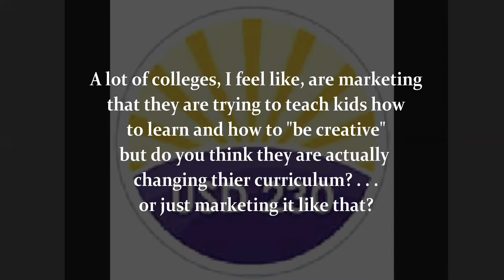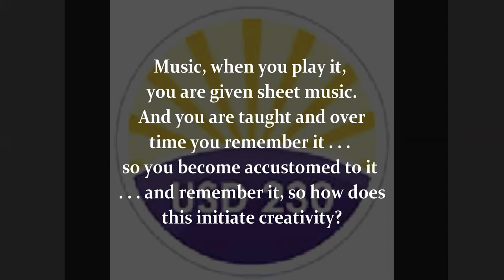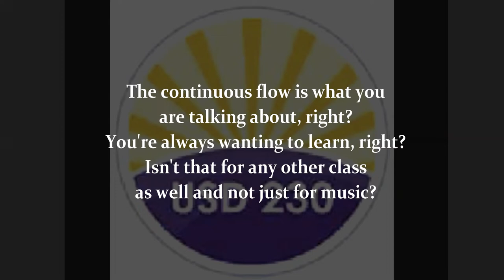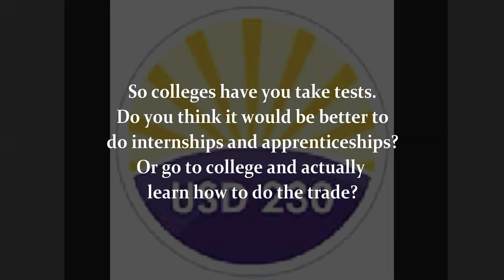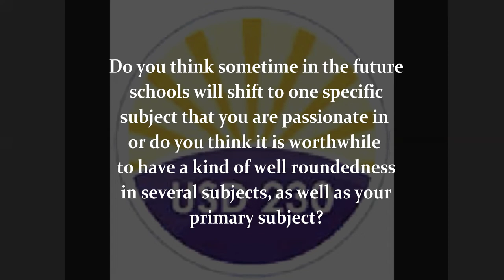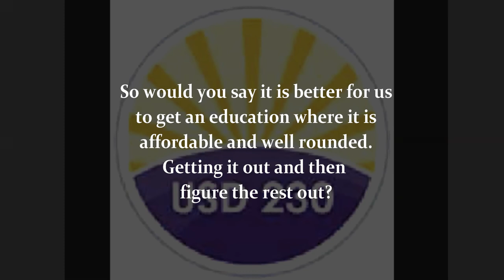Creativity and Music #1 - Student Q & A with Anton Krutz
Homework Instructions:
A)  For 20 minutes do homework on a subject you don't like. We'll call this homework time #1.

B)  Then for 20 minutes play on your instrument any music that you really enjoy.

C)  Then return to doing that homework (you did not like) for another 20 minutes. We'll call this homework time #2.

D) After homework time #2 is over, reflect on the level of difficulty doing the homework both times. Then judge if doing the homework both times was the same or was it easier to do during homework time #2.